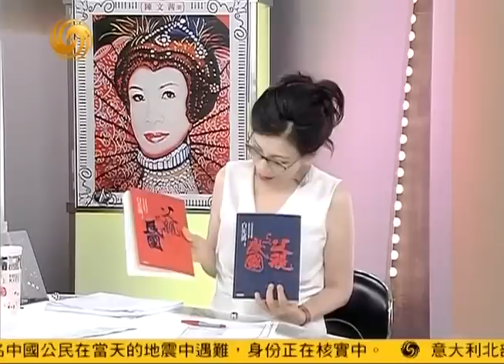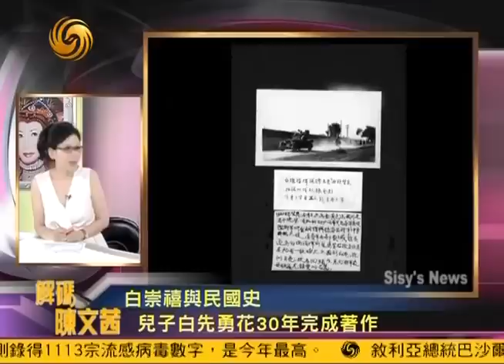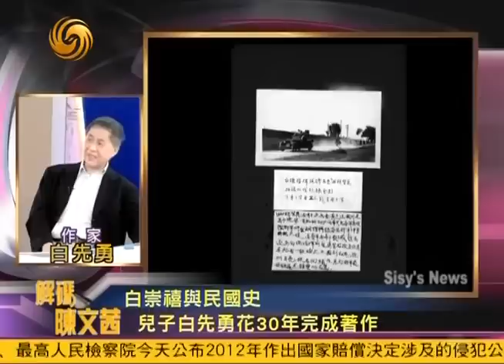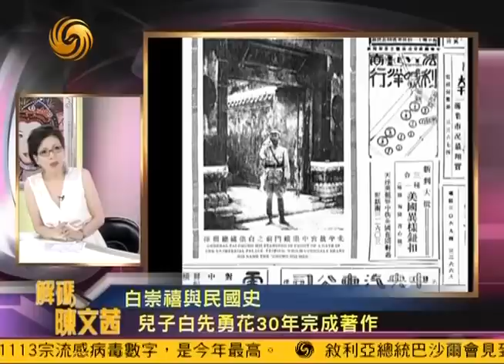解码陈文茜2012-05-29 A:陈文茜专访白先勇 谈父亲白崇禧传奇性一生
主持人：陈文茜
嘉宾：白先勇

简介：白先勇，回族，台湾当代著名作家，生于广西桂林。中国国民党高级将领白崇禧之子。白先勇7岁时，经医诊断患有肺结核，不能就学。1956年在建国中学毕业，1965年，取得爱荷华大学硕士学位后，白先勇到加州大学圣塔芭芭拉分校教授中国语文及文学，并从此在那里定居。他在1994年退休。出版有短篇小说集《寂寞的十七岁》、《台北人》、《纽约客》，散文集《蓦然回首》，长篇小说《孽子》等。